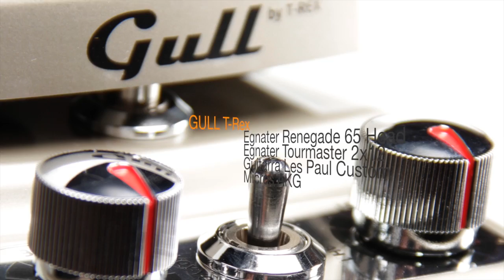Gull Wah T-Rex by Flip Taméz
Flip Taméz guitarrista de Jumbo nos habla del nuevo Gull Wah de TRex